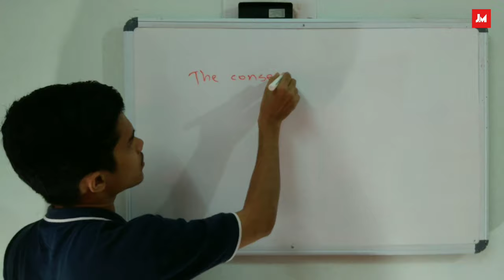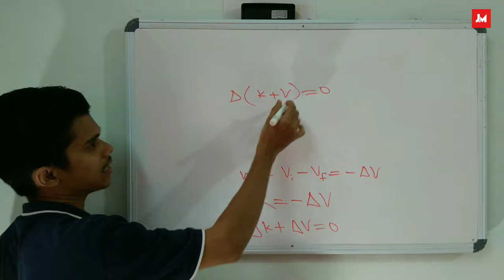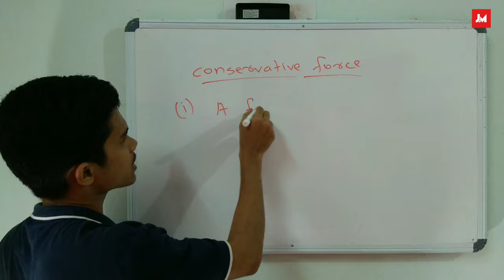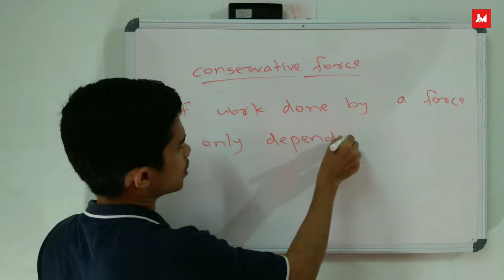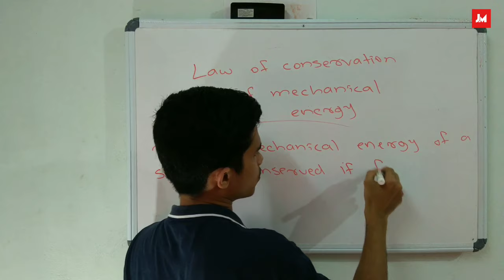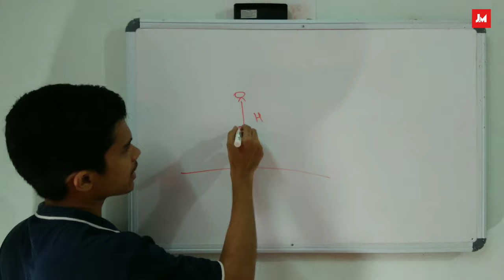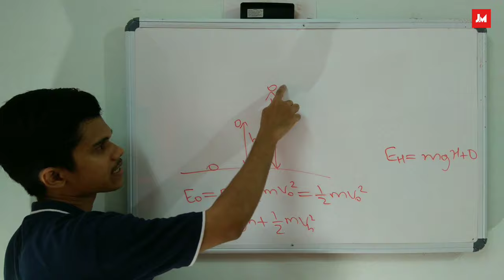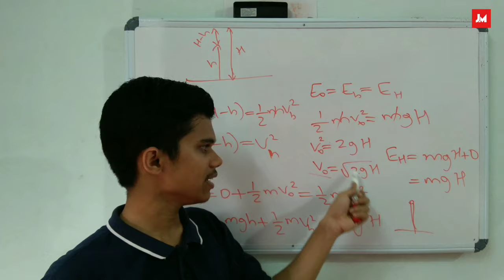Plus One | Physics | Chapter 6 | Work,Energy and Power | Malayalam | Part 7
Plus one Physics, Chapter 6.
Work,energy and power, Malayalam Class.

Introduction
6.2 Notions of work and kinetic
energy : The work-energy
theorem

6.3 Work

6.4 Kinetic energy

6.5 Work done by a variable
force

6.6 The work-energy theorem for
a variable force

6.7 The concept of potential
energy

6.8 The conservation of
mechanical energy

6.9 The potential energy of a
spring

6.10 Various forms of energy : the

6.11 Power

6.12 Collisions

SUMMARY
1. The work-energy theorem states that the change in kinetic energy of a body is the work
done by the net force on the body.
Kf - Ki = Wnet

2. A force is conservative if (i) work done by it on an object is path independent and
depends only on the end points {xi, xj}, or (ii) the work done by the force is zero for an
arbitrary closed path taken by the object such that it returns to its initial position.

3. For a conservative force in one dimension, we may define a potential energy function V(x)
such that

4. The principle of conservation of mechanical energy states that the total mechanical
energy of a body remains constant if the only forces that act on the body are conservative.

5. The gravitational potential energy of a particle of mass m at a height x about the earth’s
surface is
V(x) = m g x
where the variation of g with height is ignored.

6. The elastic potential energy of a spring.

7. The scalar or dot product of two vectors A and B is written as A.B and is a scalar
quantity given by : A.B = AB cos θ, where θ is the angle between A and B.
It can be positive, negative or zero depending upon the value of θ.
 The scalar product of two vectors can be interpreted as the product of magnitude of one vector and component of the other vector along the first vector.
 For unit vectors :

Scalar products obey the commutative and the distributive laws.

1. The phrase ‘calculate the work done’ is incomplete. We should refer (or imply
clearly by context) to the work done by a specific force or a group of forces on a
given body over a certain displacement.

2. Work done is a scalar quantity. It can be positive or negative unlike mass and
kinetic energy which are positive scalar quantities. The work done by the friction
or viscous force on a moving body is negative.

3. For two bodies, the sum of the mutual forces exerted between them is zero from
F12 + F21 = 0
But the sum of the work done by the two forces need not always cancel, i.e.
W12 + W21 ≠ 0
However, it may sometimes be true.

4. The work done by a force can be calculated sometimes even if the exact nature of
the force is not known. This is clear from Example 6.2 where the WE theorem is
used in such a situation.

5. The WE theorem is not independent of Newton’s Second Law. The WE theorem
may be viewed as a scalar form of the Second Law. The principle of conservation
of mechanical energy may be viewed as a consequence of the WE theorem for
conservative forces.

6. The WE theorem holds in all inertial frames. It can also be extended to noninertial frames provided we include the pseudoforces in the calculation of the
net force acting on the body under consideration.

7. The potential energy of a body subjected to a conservative force is always
undetermined upto a constant. For example, the point where the potential
energy is zero is a matter of choice. For the gravitational potential energy mgh,
the zero of the potential energy is chosen to be the ground. For the spring
potential energy , the zero of the potential energy is the equilibrium position
of the oscillating mass.

8. Every force encountered in mechanics does not have an associated potential
energy. For example, work done by friction over a closed path is not zero and no
potential energy can be associated with friction.

9. During a collision : (a) the total linear momentum is conserved at each instant of
the collision ; (b) the kinetic energy conservation (even if the collision is elastic)
applies after the collision is over and does not hold at every instant of the collision.